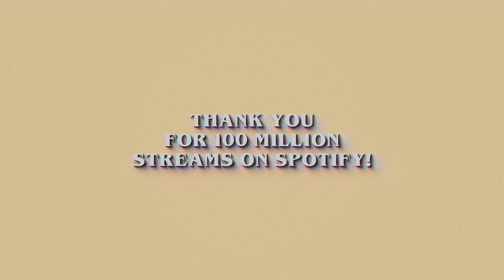Mikel - Zelda's Medley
Thank you for over 100 Million streams on Spotify!

0:00 Main Theme
0:39 Kass' Theme
1:04 Song of Storms
1:44 Hyrule Castle
2:23 Dark World
2:47 The Legendary Hero
3:18 Lorule Castle